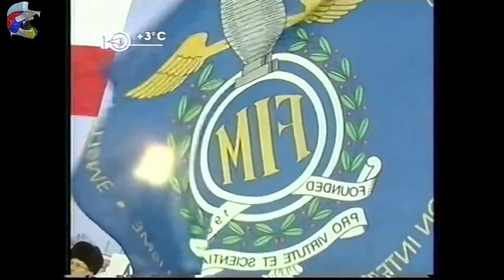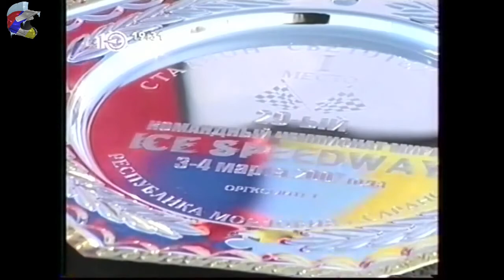World Team Championships. Season 2007. Saransk.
World Team Championships.
Season 2007. Saransk.
Finland:
1. Anti Aakko
2. Tommy Fluktman.
15. Kai Lichtinen

Sweden:
3. Per-Olaf Serenius
4. Stefan Svensson
16. Torleif Boorman

Austria:
5. Martin Lainter
6. Joseph Brückner
17. Harald Simon

The Czech Republic:
7. Antonín Klatovski
8. Jan Klatovski.
18. Andrei Divis.

Germany:
9. Gunter Bauer
10. Sebastian Gegenbauer
19. Dmitry Chachin

Russia:
11. Nikolay Krasnikov
12. Vitaly Khomitsevich
20. Mikhail Bogdanov

Netherlands:
13. Johnny Tunistra
14. Renee Stellingverf.
21. Rene Ferhof.